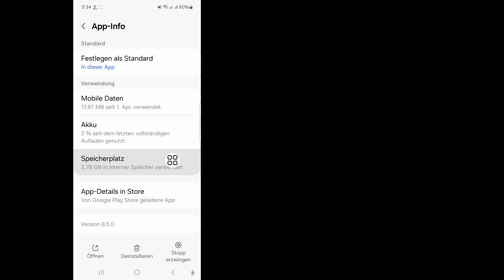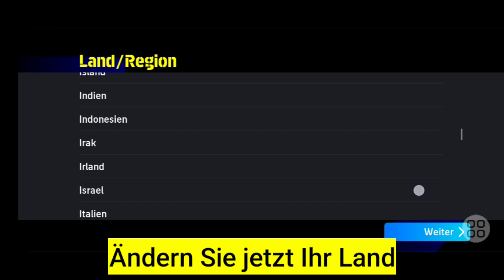So ändern Sie das Land in eFootball 2024 Mobile | Region ändern in eFootball 2024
Hallo Freunde
In diesem Video zeige ich Ihnen, wie Sie das Land in eFootball 2024 Mobile ändern | Region ändern in eFootball 2024

Sehen Sie sich das Video bis zum Ende an. Es ist eine sehr einfache und unkomplizierte Methode.

Wenn Sie Fragen haben, lassen Sie mich unten einen Kommentar hinterlassen.